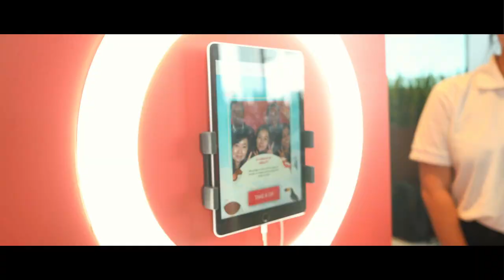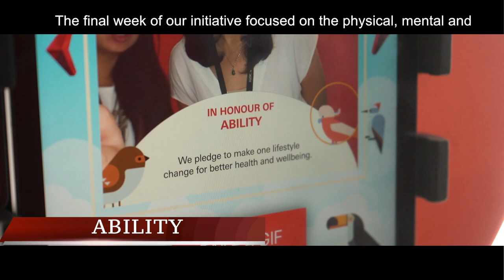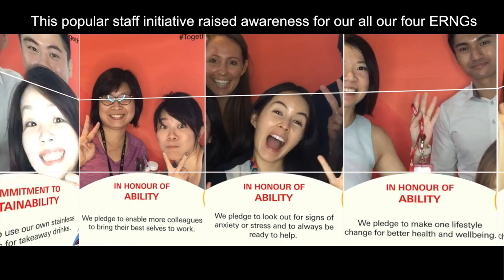HSBC Singapore [Together We Thrive ]